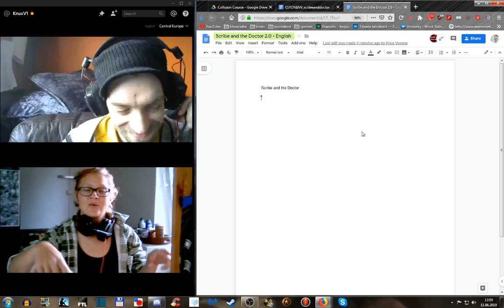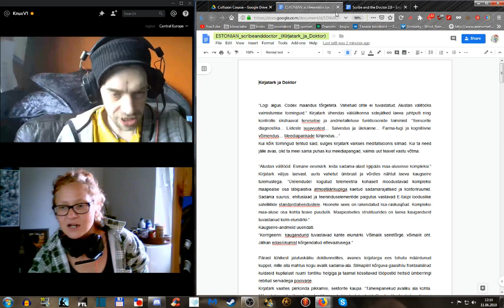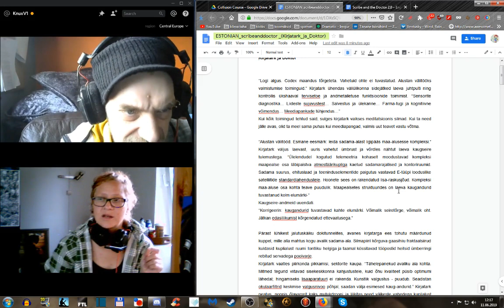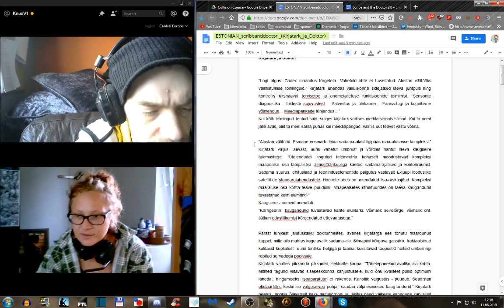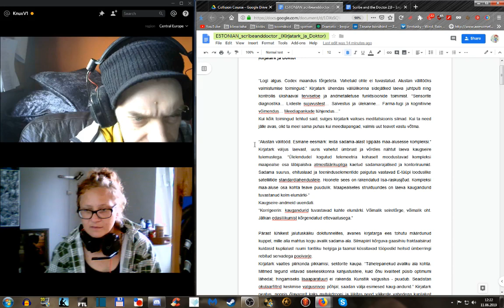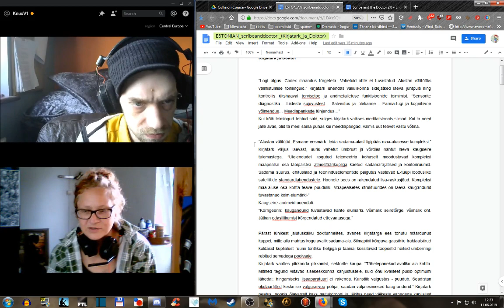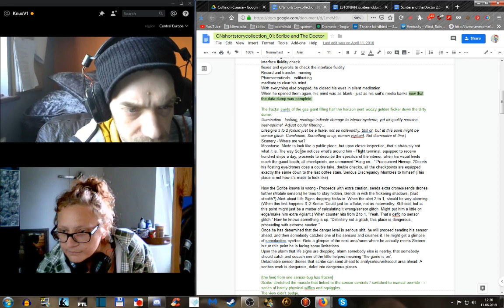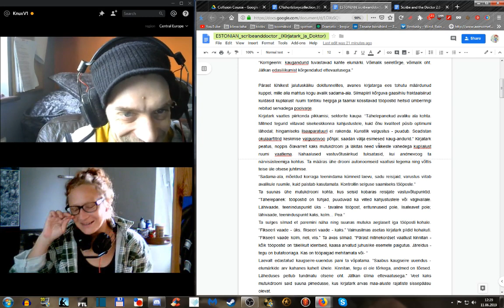Project Collision Course (3). "Scribe and the Doctor" rework, page one.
We work on new bigger co-op story. Reworking "Scribe and the Doctor" into a Collision course chapter, using its recent Estoninan incarnation as an easy source for dirty text. (One page at the time.)